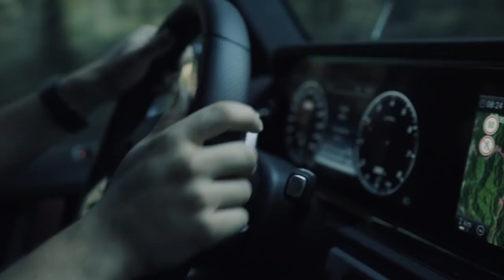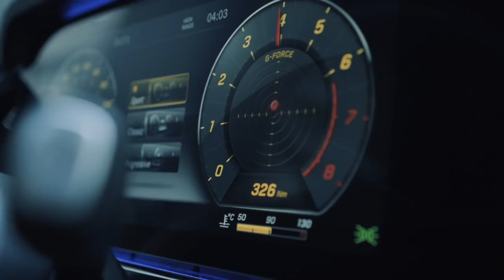Mercedes-Benz G-Class (2018): Japan Explorers | Vlog 2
The 14-day journey with the Mercedes-Benz G-Class (2018) through the rich contrasts of Japan continues.

The G-Classes bring the japanexplorers with photographers Alen Palander and Max Muench as well as filmmakers Oliver Astrologo, Simone Sampo and vlogger Carlos Kurschilgen to places where extremes of tradition, modernity and nature come together in harmony. What are the five creators experiencing this time at the wheels of the two G-Classes and behind their cameras?

► Follow the japanexplorers on their journey live on Facebook Messenger

► Find out more about the land and people of Japan:
JNTO:

► Experience the travels of the japanexplorers for yourself and follow Max on his route with the Marvelroad app

* Die angegebenen Werte wurden nach dem vorgeschriebenen Messverfahren ermittelt. Es handelt sich um die „NEFZ-CO₂-Werte“ i. S. v. Art. 2 Nr. 1 Durchführungsverordnung (EU) 2017/1153. Die Kraftstoffverbrauchswerte wurden auf Basis dieser Werte errechnet. Der Stromverbrauch wurde auf der Grundlage der VO 692/2008/EG ermittelt. Weitere Informationen zum offiziellen Kraftstoffverbrauch und zu den offiziellen spezifischen CO₂-Emissionen neuer Personenkraftwagen können dem „Leitfaden über den Kraftstoffverbrauch, die CO₂-Emissionen und den Stromverbrauch aller neuen Personenkraftwagenmodelle“ entnommen werden, der an allen Verkaufsstellen und bei der Deutschen Automobil Treuhand GmbH unentgeltlich erhältlich ist.